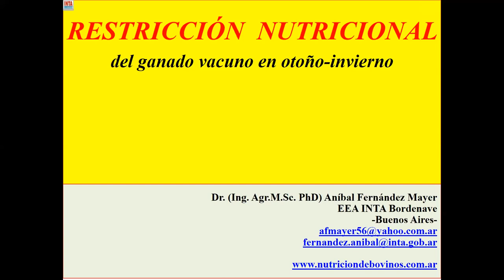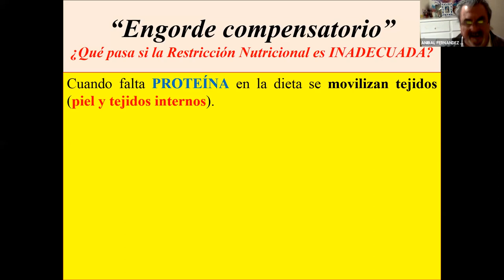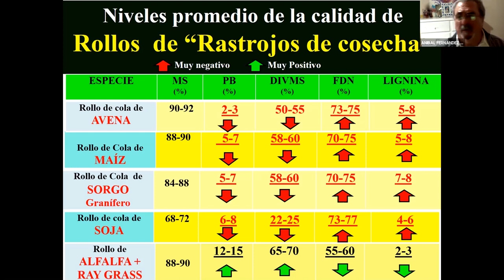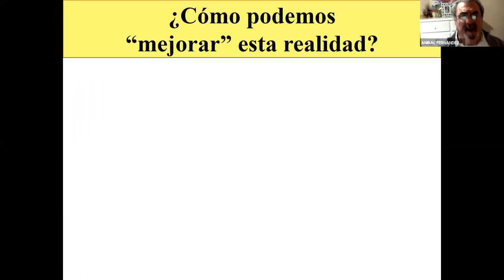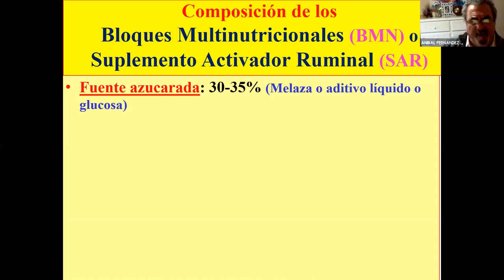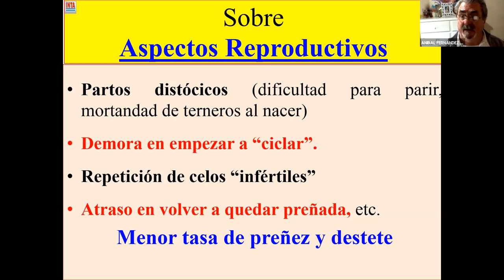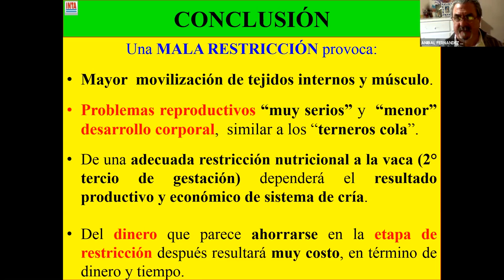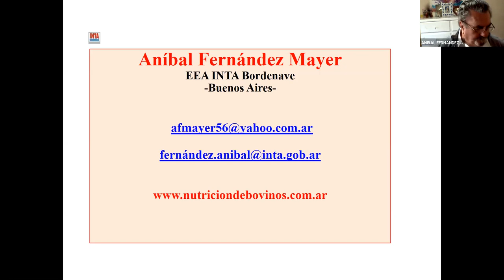Restricción nutricional de bovinos en otoño e invierno - Videoconferencia Zoom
El siguiente video es la grabación de la videoconferencia presentada por el Ing. Aníbal Fernández Mayer, de INTA Bordenave, cuyo título es: "Restricción nutricional de bovinos en otoño e invierno"
La actividad fue realizada el jueves 13 de agosto de 2020 entre las 08:30 y las 10:30 hs y participaron un total de 75 asistentes.

Agencia de Extensión Rural Coronel Pringles
INTA Bordenave